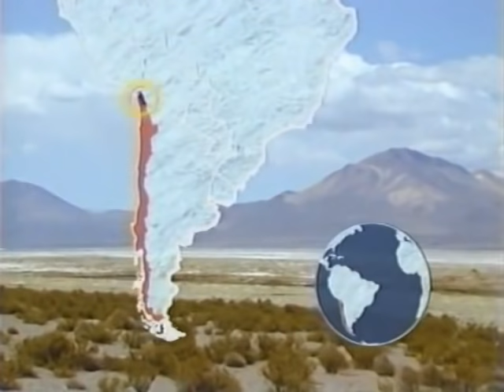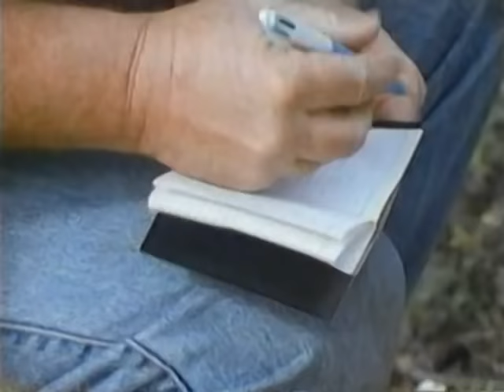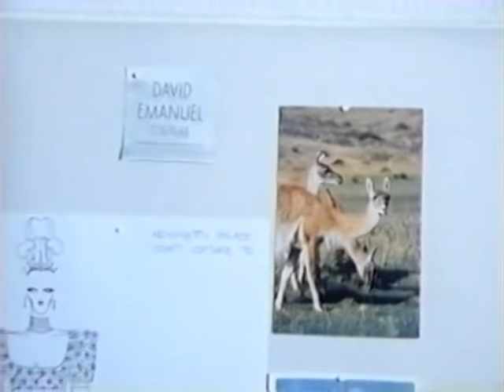Treasure of the Andes (1993)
"Treasure of the Andes," alpacas, llamas, guanacos and vicunas, which provide transportation, wool and food for the Andean people.